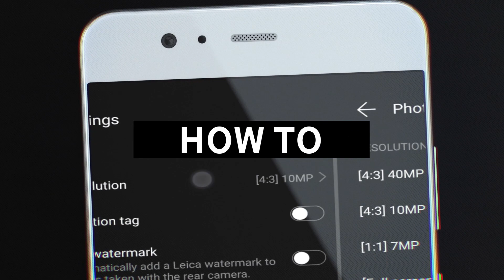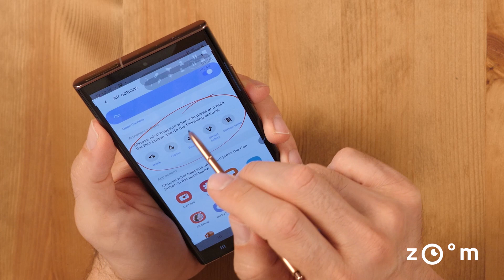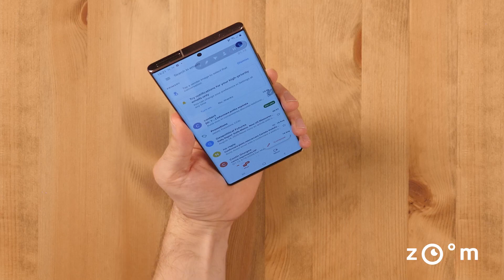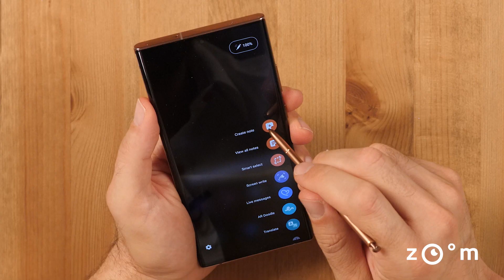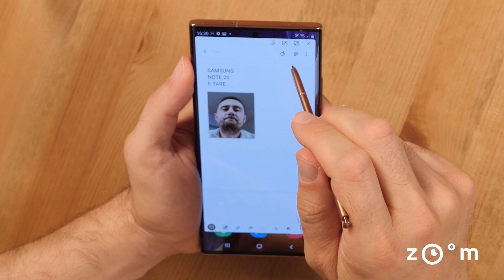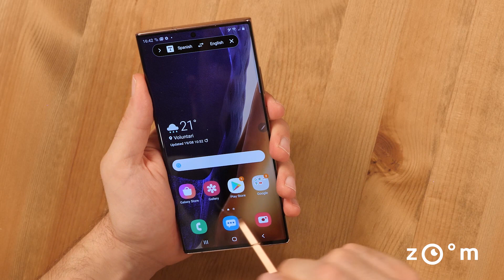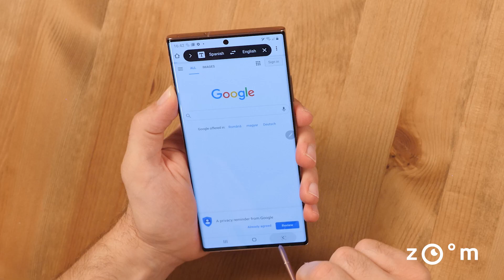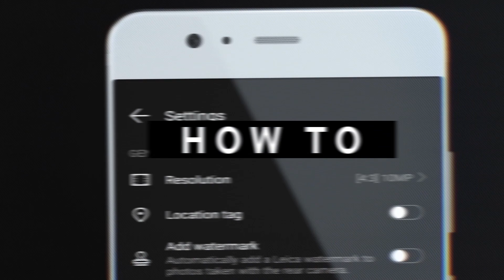Ce poți face cu S Pen, accesoriul lui Samsung Note20 Ultra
🔎  S Pen de pe de seria Samsung Galaxy Note20, în special cel de pe Note20 Ultra, aduce noi îmbunătățiri menite să le facă viața mai ușoară utilizatorilor.

Stylus-ul este acum mai ușor de folosit, este mai ușor să iei notițe, să le salvezi, să incluzi fotografii în notițe sau să le trimiți pe email în mai multe formate. Însă acestea nu sunt singurele lucruri pe care S Pen știe să le facă. Descoperim mai multe funcționalități în acest tutorial.

👁️ Nu uita că pe Zoom poți găsi mai multe review-uri la telefoanele tale preferate